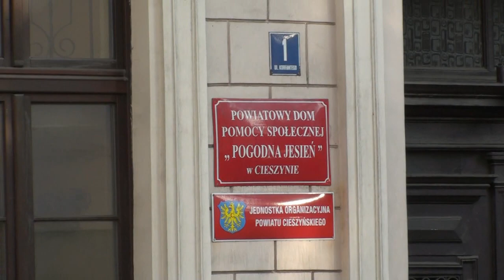Koncert kolęd DPS Cieszyn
W piątek (24.01) grupa uczniów ze Szkoły Podstawowej nr 5 w Cieszynie odwiedziła mieszkańców Powiatowego Domu Pomocy Społecznej ''Pogodna Jesień''. Młodzież zaśpiewała kolędy